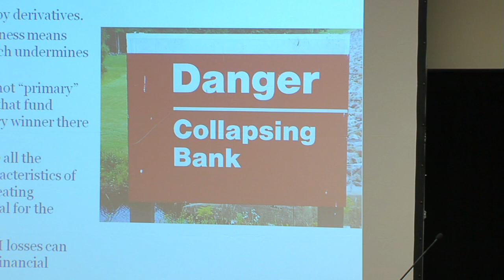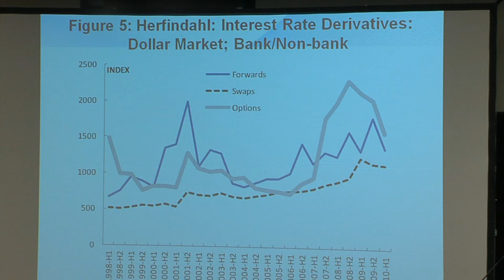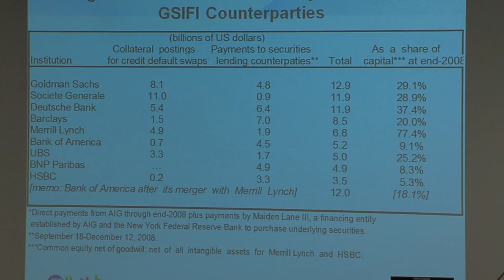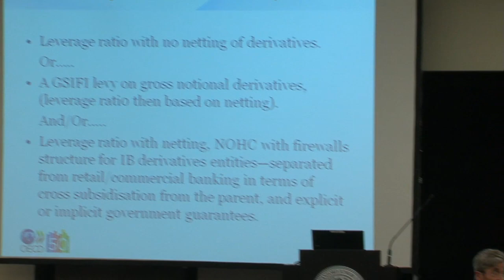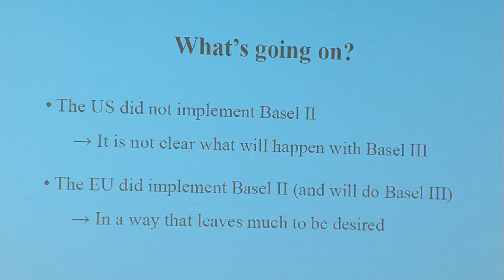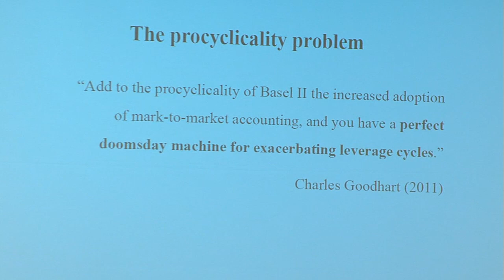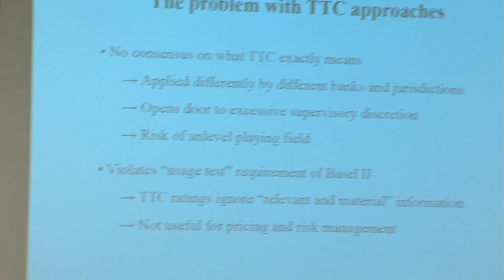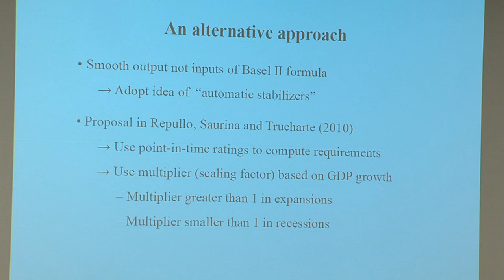Perspectives on Capital Liquidity in the Banking System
The Stanford Finance Forum was a one-day conference devoted to the issue of bank capital and liquidity.

Panelists included:

Adrian Blundell-Wignall, Special Advisor to the OECD Secretary General for Financial Markets
David Fanger, Senior Vice President, Banking, Moody's Investor Service
Adam Gilbert, Managing Director, JP Morgan Chase & Co.
Rafael Repullo, Professor of Economics and Director of the Center for Monetary and Financial Studies (CEMFI)